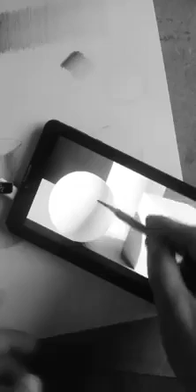25 janvier 2020